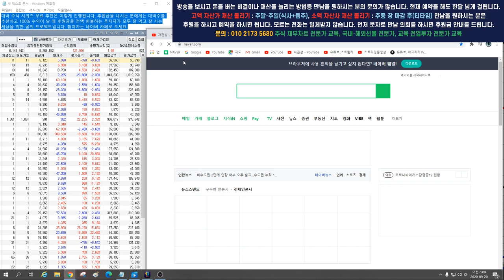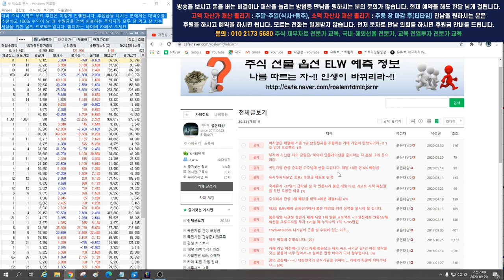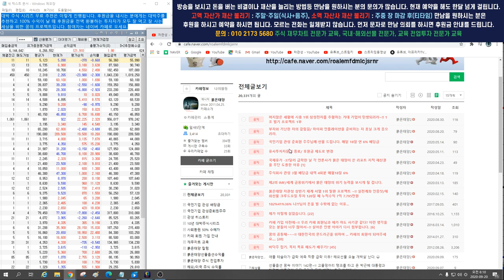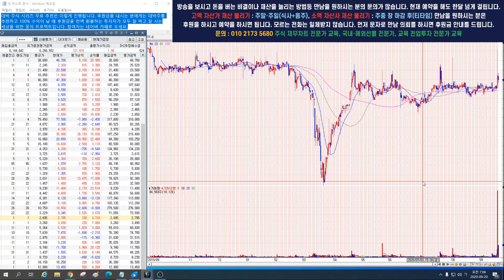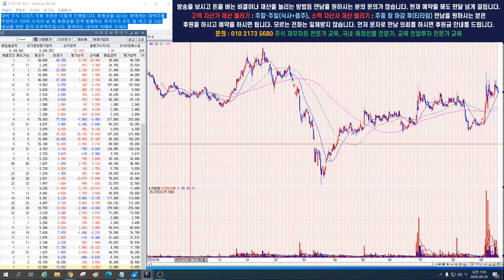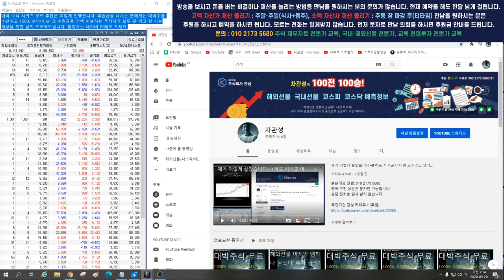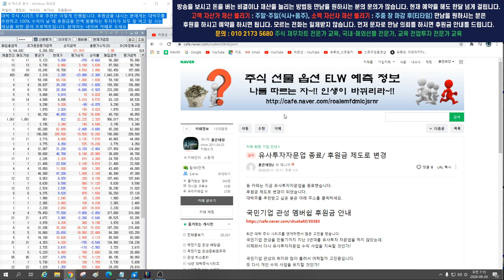1.000%-3.000% 무료 추천 대박 주식 시리즈 연재편/ 빨리 매수하라